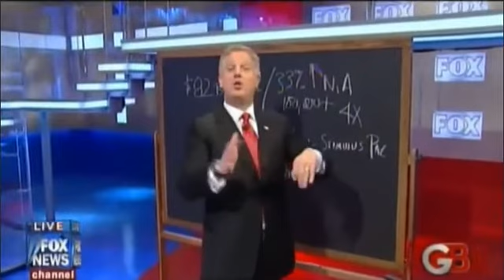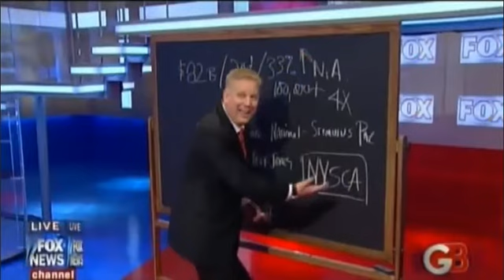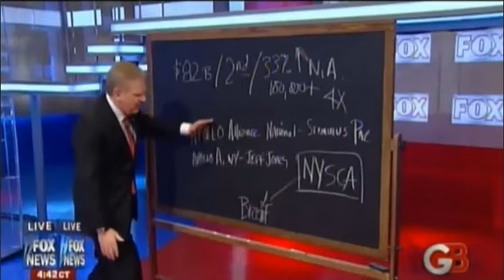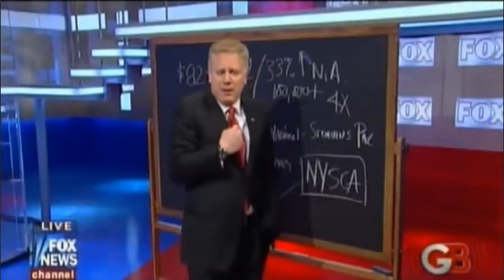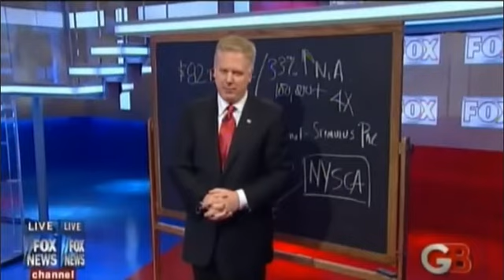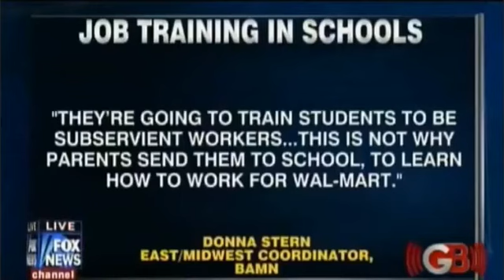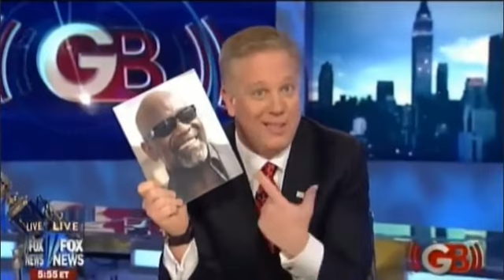Glenn Beck Show- March 8, 2010 Part 4.flv